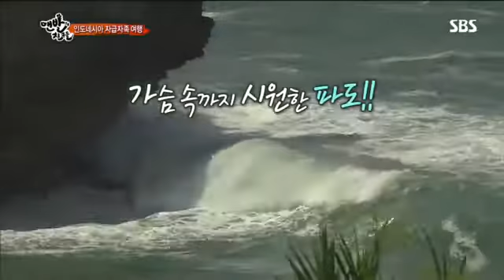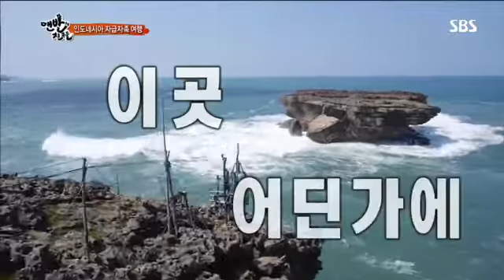맨발의 친구들 5회 #9